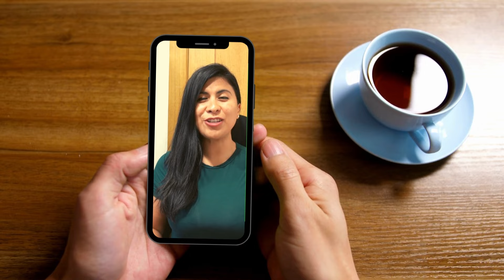Cuando Una Mujer Comienza Así…Significa Que…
👉Reservar una sesión conmigo en este link:👈

Un abrazo 😉